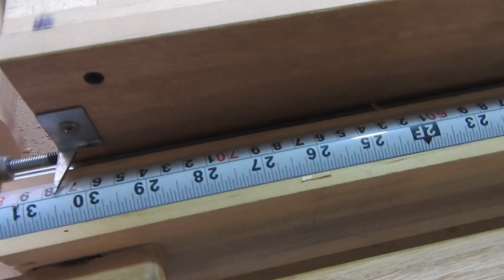Mi caja de cortes